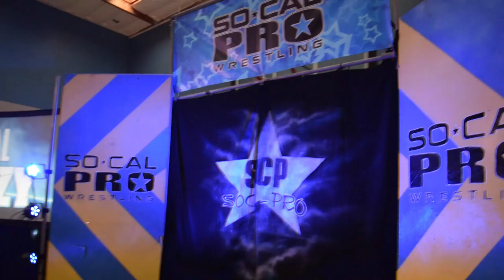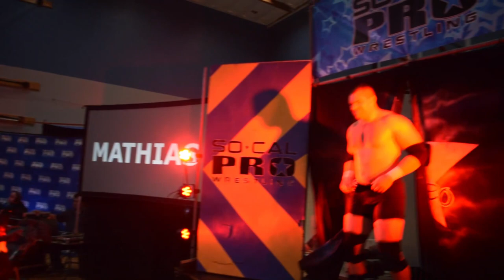Mathias vs SoCal Crazy | SoCal Pro Wrestling Bull Rope Brawl | July 15th, 2023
In a pro wrestling match-up Mathias takes on "The SoCal Legend" Luchador SoCal Crazy at SoCal Pro Wrestling's Bull Rope Brawl on July 15th, 2023!

Let me know your thoughts on the match in comments below!

Event by @SoCalProWrestling